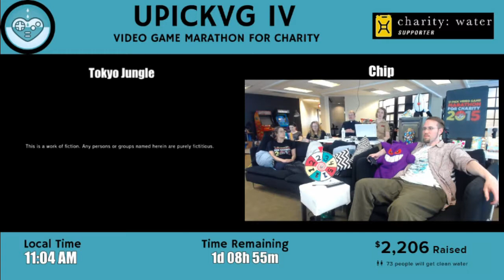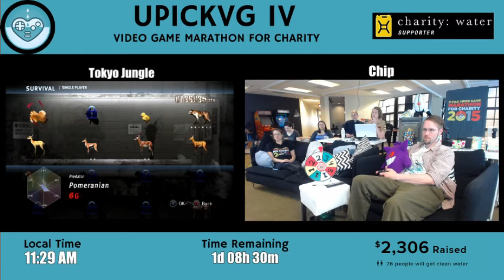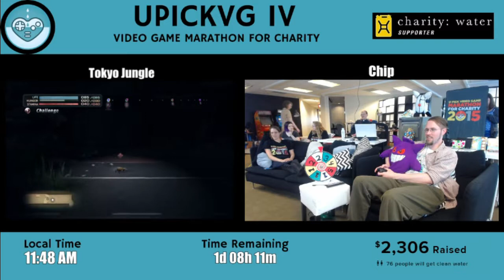UPickVG IV (2015) - Hour 16: Tokyo Jungle with Chip Chasterson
Chip lives out the lives of a plucky Zebra and an aggressive Beagle in the ruins of Tokyo.  Will he unlock new animals?  Tune in to find out!

With special appearances by SuperChloe, BloodyFufu, Tracy, JenFraiz, and Bishop.